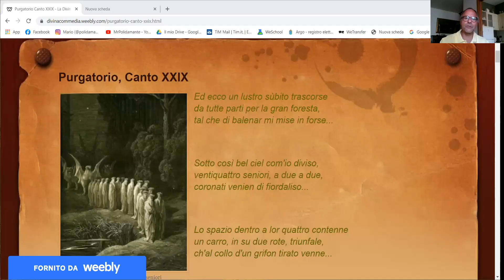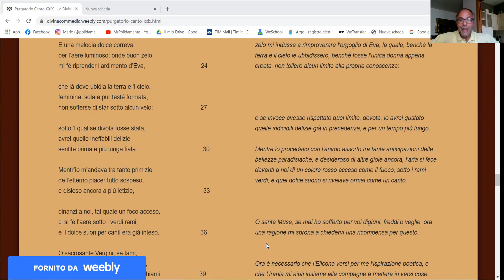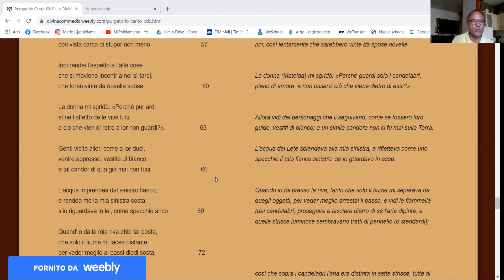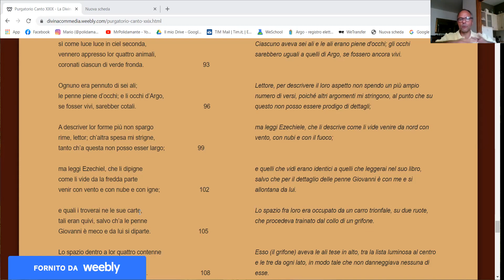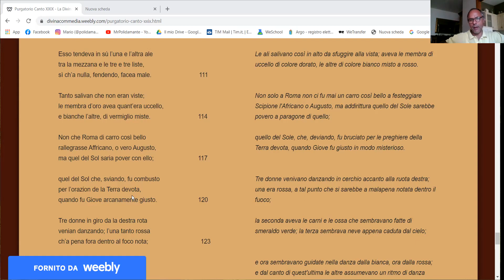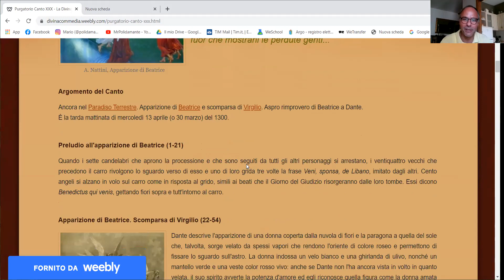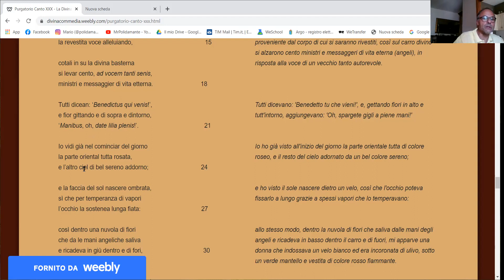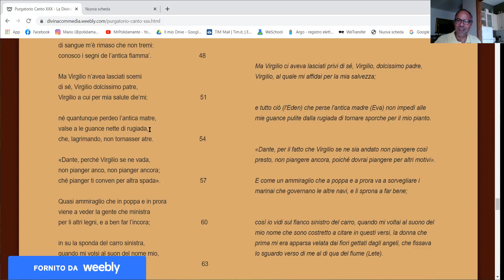CANTI XXIX - XXX (vv. 1-54)